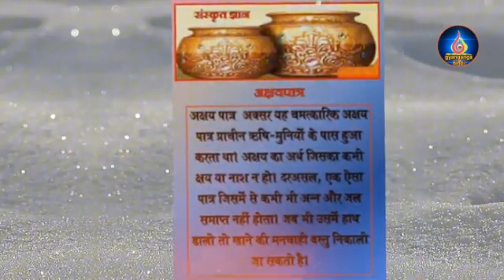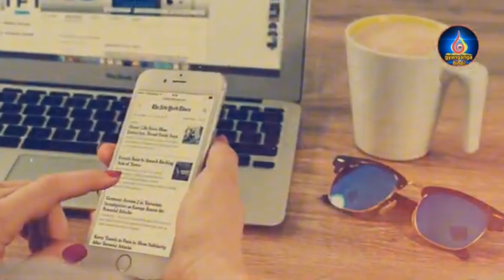देवताओं की 5 शक्तिशाली चीज़े जो आज भी धरती पर मौजूद है !! 5 powerful things of Gods !!facts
देवताओं की 5 शक्तिशाली चीज़े जो आज भी धरती पर मौजूद है ! 5 चमत्कारी चीज़े जिन्हे देवताओं ने धरती पर छुपाया है | 5 powerful things of Gods |

 प्राचीनकाल में ऐसी वस्तुएं थीं जिनके बल पर देवता या मनुष्य असीम शक्ति और चमत्कारों से परिपूर्ण हो जाते थे। उन वस्तुओं के बगैर व्यक्ति खुद को असहाय मानता था। कहते हैं कि ऐसी वस्तुएं आज भी किसी स्थान विशेष पर सुरक्षित रखी हुई है...

Credit:-

I am not owner of any content which i used in my video all resource like picture or video from google or any other helpful site which help us to explain our video nicely or deeply so i credit to my all work to google or any other sites . if i used any other's content then i will definitely credit to him thanks i hope all owner understand to me if i used some content in my videos.Photos with the videos remain the property of their respectfully owners.

यहां दी गई जानकारी सामान्य मान्यताओं और जानकारियों पर आधारित है. gyangangahindi  इसकी पुष्टि नहीं करता है ।